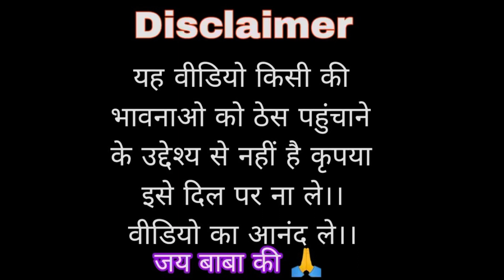DILWALE MOVIE {1994} || Ajay Devgun || Sunil Shetty || Raveena